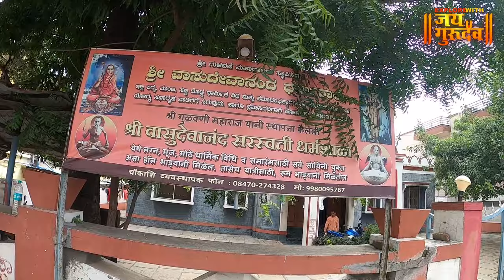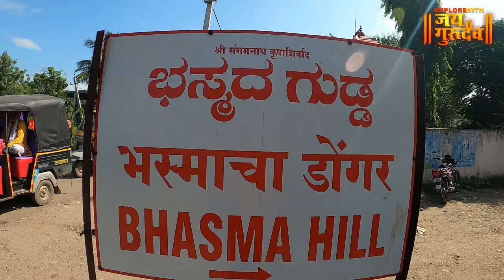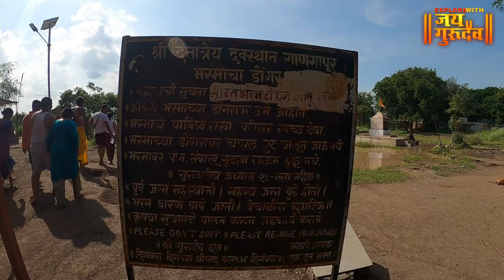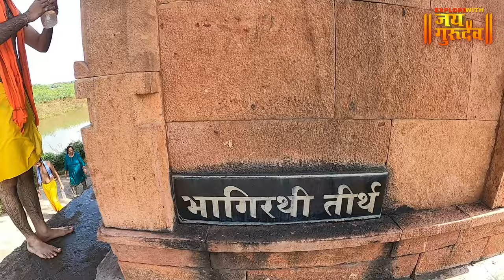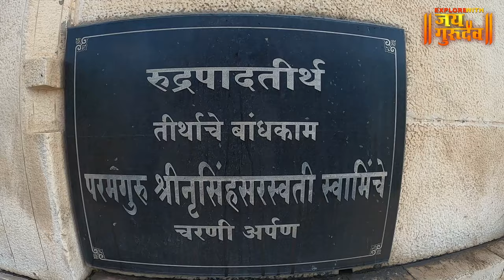गुरुचरित्रातील अष्ट तीर्थ दर्शन |गाणगापूर | ASHTATIRTHA GANAGAPUR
explorewithjaigurudev आज आपण बघणार आहोत कर्नाटक मधील गाणगापूर येथील गुरुचरित्रातील अष्ट तीर्थ . सर्वांनी ही माहिती जास्तीत जास्त लोकांना शेअर करून सर्वांना त्याचा लाभ घेता यावा ही इच्छा 🙏🏻SHRI GURUDEV DATTA🙏